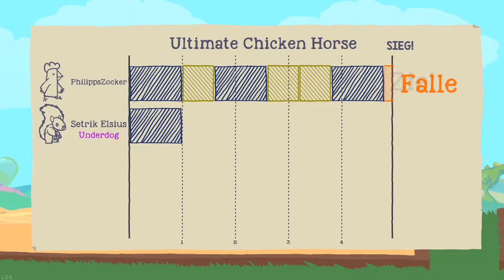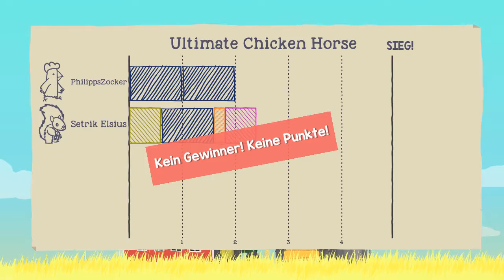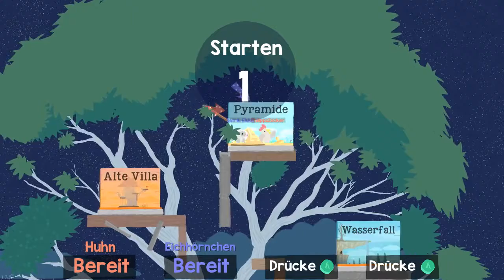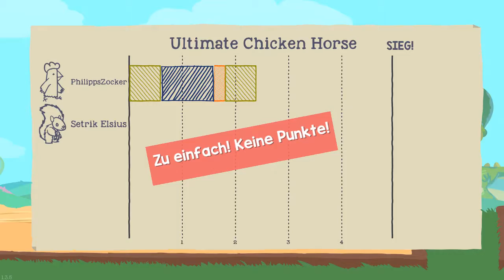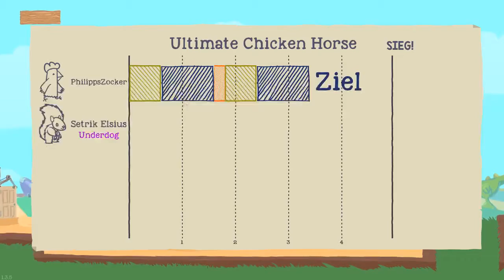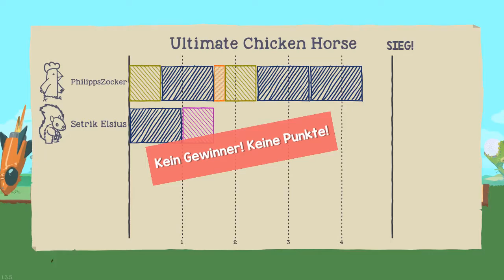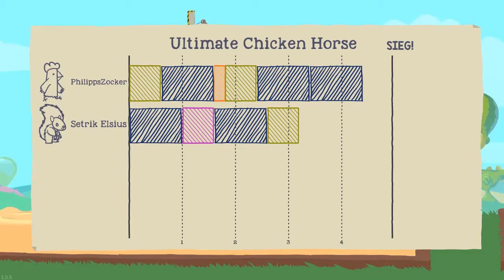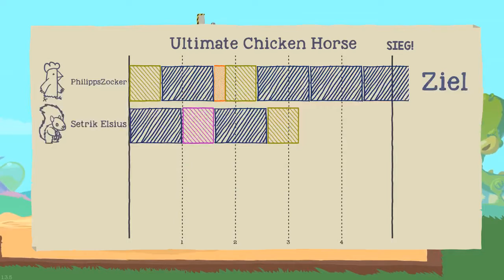Die verfluchten Münzen!!! ➤ Ultimate Chicken Horse №08 - [LetsPlayTogether] [1080p FullHD]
✼ Folgeninfo ✼

Nächste Titel:
# n.A.
# n.A.
# n.A.

Neue Videos, Infos und die schönsten Schnappschüsse aus  Nowanien und dem Dreielbenland. Also schaut unbedingt vorbei.

✎ Netzwerk CraftYourLife:
✼ Offizielle Homepage

✼ Texturen von Minecraft 1.8.x [via Dropbox]